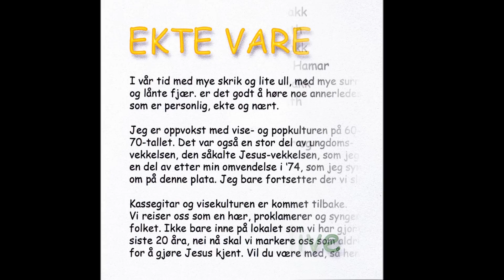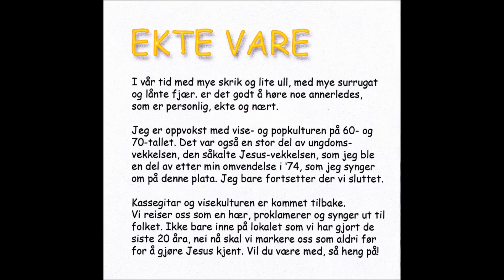Tor live. Året 74.Film/foto Steinar Vikestad ©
ny CD. Tor Lve. Ekte vare